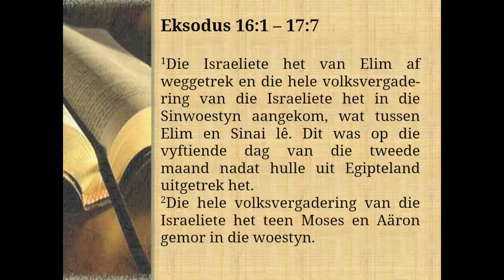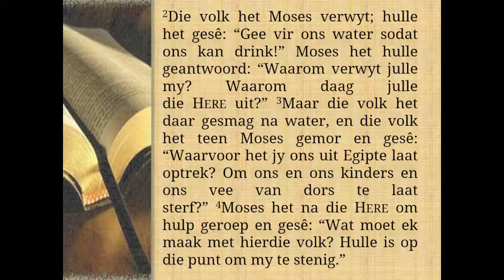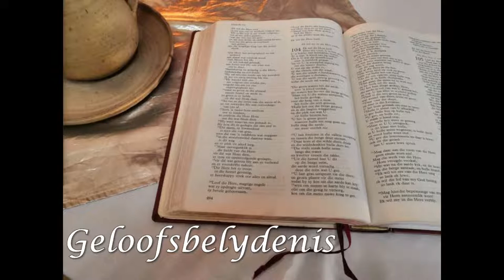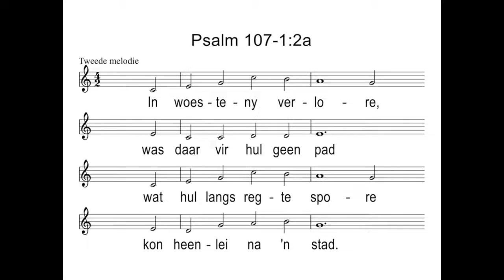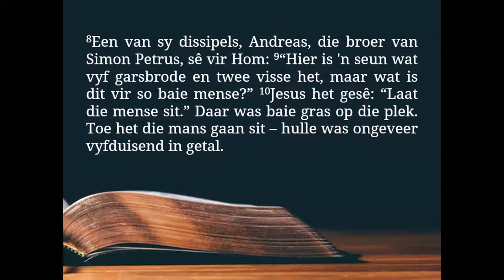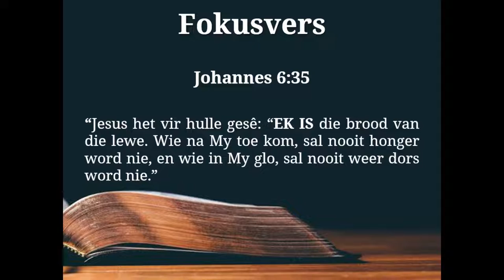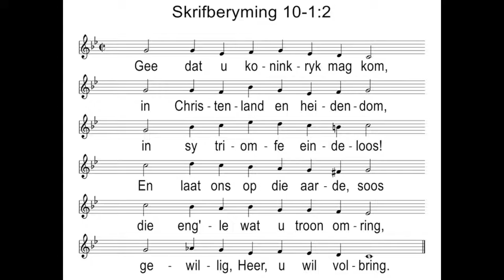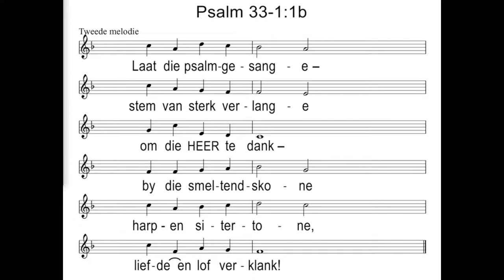Erediens 14 Augustys 2022